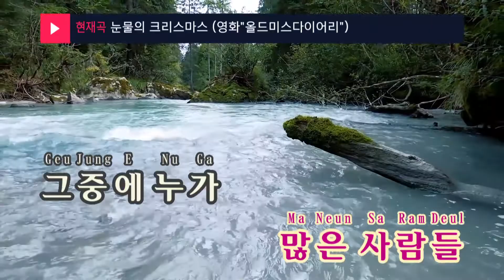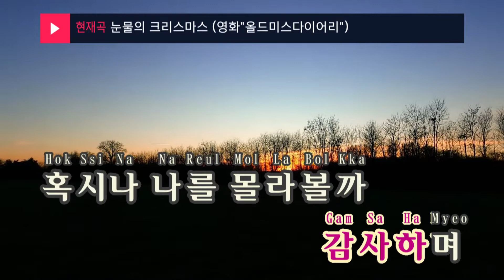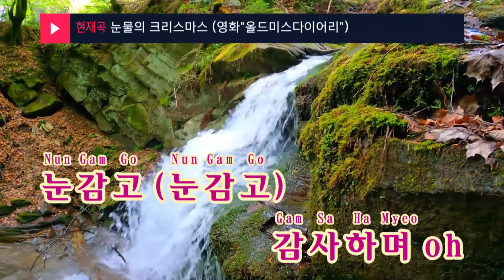눈물의 크리스마스 (영화"올드미스다이어리") - 지현우(A tearful christmas - Ji Hyun Woo) (KY.45803) / KY Karaoke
★ 곡 정보 ★
번호 : 45803
제목 : 눈물의 크리스마스 (영화"올드미스다이어리")
가수 : 지현우
작사 : 이병훈
작곡 : 이병훈

Copyrightⓒkeumyoung